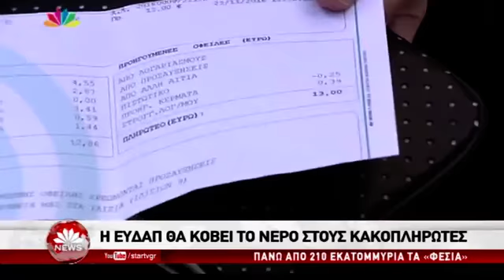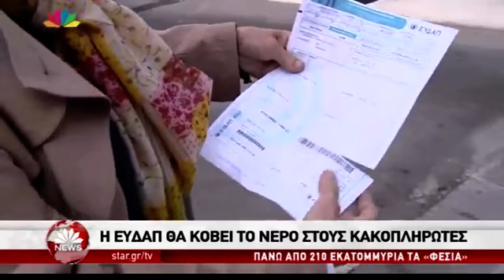ΔΕΗ-ΕΥΔΑΠ-ΔΟΥ, μόνο για τον κοσμάκη. Και οι φραγκάτοι...ΟΕΟ;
Aπό το κεντρ. δελτίο του σταρ, στις 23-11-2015